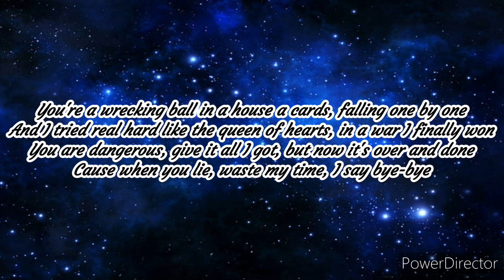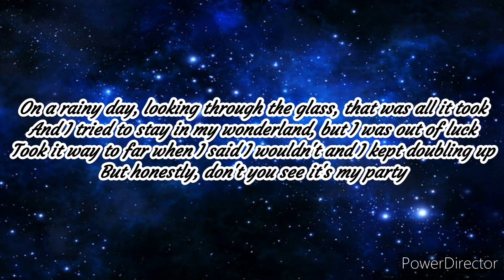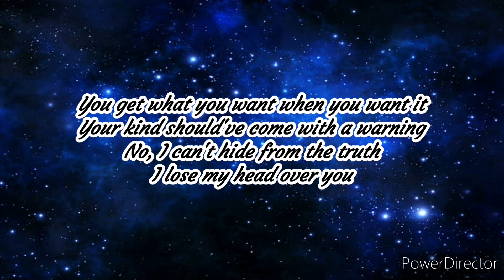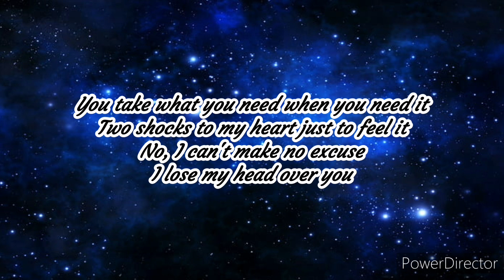🇬🇧 UNITED KINGDOM - FREYA SKYE - LOSE MY HEAD (Junior Eurovision 2022)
FREYA SKYE - LOSE MY HEAD

🇦🇱 Albania - Kejtlin Gjata - Pakëz Diell
🇦🇲 Armenia - Nare - Dance!
🇫🇷 France - Lissandro - Oh Maman
🇬🇪 Georgia - Mariam Bigvava - I Believe
🇮🇪 Ireland - Sophie Lennon - Solas
🇮🇹 Italy - Chanel Dilecta - Bla Bla Bla
🇰🇿 Kazakhstan - David Charlin - Jer-Ana "Mother Earth"
🇲🇰 Macedonia - Lara, Irina & Jovan - Životot E Pred Mene
🇲🇹 Malta - Gaia Gambuzza - Diamonds In The Skies
🇳🇱 Netherlands - Luna - La Festa
🇵🇱 Poland - Laura - To The Moon
🇵🇹 Portugal - Nicolas Alves - Anos 70
🇷🇸 Serbia - Katarina Savić - Svet Bez Granica
🇪🇸 Spain - Carlos Higes - Señorita
🇺🇦 Ukraine - Zlata Dziunka - Nezlamna "Unbreakable"
🇬🇧 United Kingdom - Freya Skye - Lose My Head

Lyrics "Lose My Head" :

You're a wrecking ball in a house a cards, falling one by one
And I tried real hard like the queen of hearts, in a war I finally won
You are dangerous, give it all I got, but now it's over and done
Cause when you lie, waste my time, I say bye-bye

You like the attention, never learn your lesson
All the consequences, that's all on you
It's kinda messed up, you try to impress but
I got twenty seconds, until I lose it

You get what you want when you want it
Your kind should've come with a warning
No, I can't hide from the truth
I lose my head over you

You take what you need when you need it
Two shocks to my heart just to feel it
No, I can't make no excuse

On a rainy day, looking through the glass, that was all it took
And I tried to stay in my wonderland, but I was out of luck
Took it way to far when I said I wouldn't and I kept doubling up
But honestly, don't you see it's my party